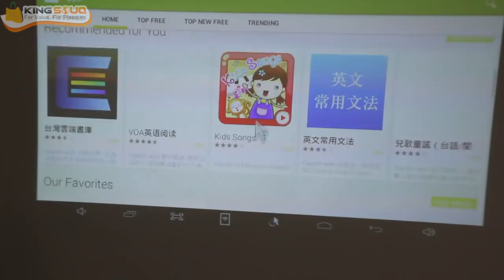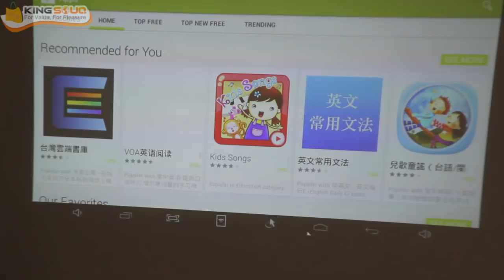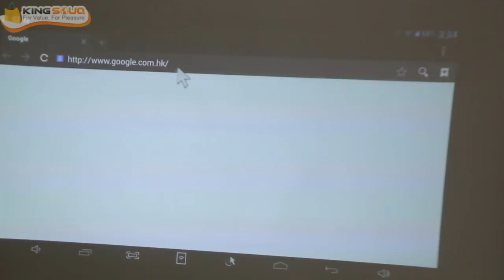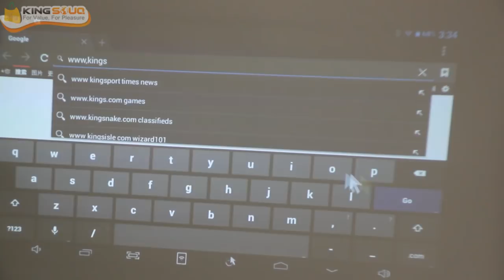CB-100 Mini Android Projector Portable Travel Reviews